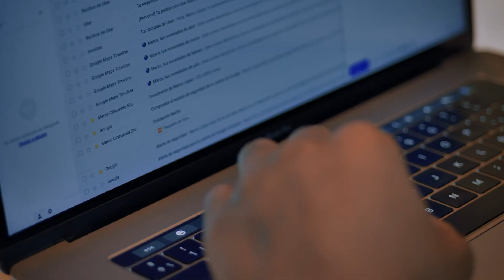Transforming Challenges Into Triumph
Join global motivational speaker Jonathan Doyle in this powerful episode of "Transforming Challenges into Triumph." In today's episode, Jonathan addresses a listener's heartfelt question about overcoming negativity, building healthy relationships, and embracing life's challenges. With wisdom, empathy, and actionable insights, Jonathan guides us through the process of reshaping our stories, shifting our mindsets, and taking bold actions to create positive change.

Discover how to break free from patterns of negativity, foster supportive relationships, and develop strategies to thrive in the face of difficulties. Learn why positive thinking requires effort, and how it can lead to a more fulfilling life. Jonathan shares personal experiences, practical tips, and empowering messages that can reshape the way you perceive challenges and help you take charge of your own narrative.

Whether you're facing personal struggles or seeking inspiration to reach new heights, this episode will inspire you to take ownership of your life's journey. Join Jonathan Doyle in exploring the power of action, the importance of difficult conversations, and the potential for transformation that lies within all of us.

Remember, your life is a canvas, and you have the ability to paint it with vibrant colors of resilience, purpose, and triumph.